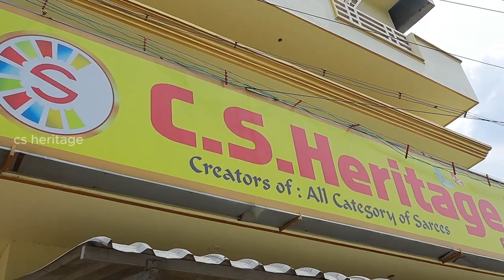diwali massive designs |C S HERITAGE TEX